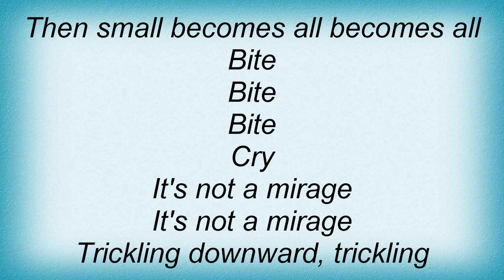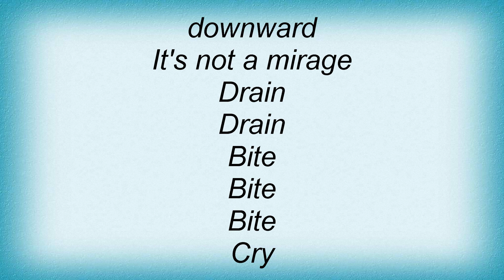Faith No More - Smaller And Smaller Lyrics